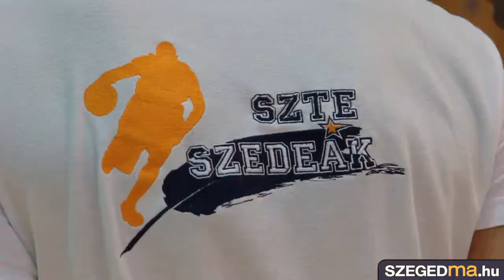Edzésbe kezdett a Szedeák - SZEGEDma.hu (HD)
Megkezdte az edzéseket a Naturtex-SZTE-Szedeák megújuló kosárlabdacsapata, amelyben régi-új arcok mellett várhatóan a fiataloknak is több szerep jut.